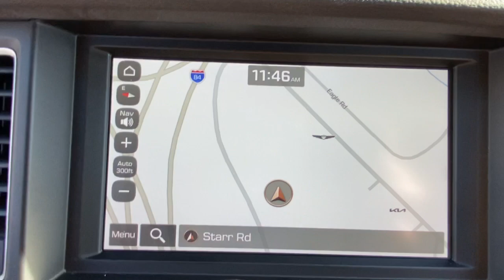2019 Genesis G80 Stamford, Greenwich, Norwalk, Darien, Fairfield, CT G20369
Casablanca White Used 2019 Genesis G80 3.8L AWD available in Stamford, Connecticut at Stamford Hyundai. Servicing the Greenwich, Norwalk, Darien, Fairfield, CT area.

Stamford Hyundai
85 Magee Ave

CARFAX 1-Owner, Excellent Condition, ONLY 26,031 Miles! Heated Leather Seats, Nav System, Onboard Communications System, iPod/MP3 Input, Satellite Radio, All Wheel Drive, Heated Rear Seat, Aluminum Wheels, SPORT PACKAGE 02 AND MORE!br /br /KEY FEATURES INCLUDEbr /Leather Seats, Navigation, All Wheel Drive, Heated Driver Seat, Heated Rear Seat, Back-Up Camera, Satellite Radio, iPod/MP3 Input, Onboard Communications System, Aluminum Wheels, Remote Engine Start, Dual Zone A/C, Smart Device Integration, Blind Spot Monitor, Hands-Free Liftgate MP3 Player, Remote Trunk Release, Keyless Entry, Steering Wheel Controls, Child Safety Locks. br /br /OPTION PACKAGESbr /SPORT PACKAGE 02. Genesis 3.8L with Casablanca White exterior and Beige interior features a V6 Cylinder Engine with 311 HP at 6000 RPM*. Local Trade-In, Financing Available br /br /PURCHASE WITH CONFIDENCEbr /CARFAX 1-Owner br /br /MORE ABOUT USbr /Stamford Hyundai is a digital, interactive dealership that is the Hyundai Eastern Region #1 service satisfaction Hyundai Dealer in the district two years running. We believe in transparency for our clients and feel that when our customers are educated about their purchase from availability, total brand value and finance options it is easy to say Yes to Hyundai. Combine this with our exceptional customer service and convenient online purchase process; it is easy to say Yes to Stamford Hyundai! br /br /Mileage may be higher due to test drives or if vehicle is/was a loaner vehicle. Horsepower calculations based on trim engine configuration. Please confirm the accuracy of the included equipment by calling us prior to purchase. br /